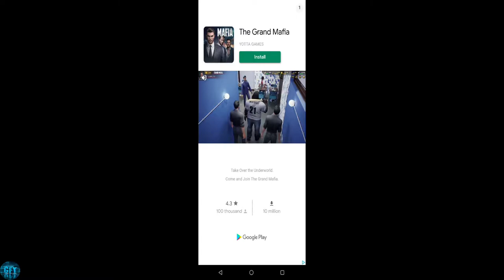WWE Mayhem Female Tournament Arena Fight ( Android / IOS )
About this game:

WWE Mayhem is bigger & bolder than the rest, with fast-paced mobile arcade action and over-the-top moves!
WWE Mayhem New Update Gameplay ( Android / IOS )

Play as John Cena, The Rock, The Man- Becky Lynch, Ronda Rousey, Undertaker, Goldberg and ALL of your favorite WWE Legends and Superstars in this high-flying, in the ring, arcade action game. Take your WWE Superstars to the next level in weekly WWE RAW, NXT and SmackDown Live challenges! Compete on the Road to Wrestlemania and lead your WWE Champions and Superstars to victory in WWE Universe.

Play through epic and marvel wrestling matches between WWE Legends and WWE Superstars to determine the greatest of all time, each with their own Signature Moves and Super Specials.

SPECTACULAR ROSTER
Choose from an ever-growing roster of WWE Superstars and WWE Legends, including: John Cena, The Rock, Andre the Giant, Triple H, Xavier Woods, AJ Styles, Stone Cold Steve Austin, Roman Reigns, Randy Orton, Sting, Seth Rollins, Jinder Mahal, Big E, Fiend, Charlotte Flair, Bayley, Asuka, Alexa Bliss, and many more immortals.

Each WWE Legend and WWE Superstar boasts a distinctive and highly stylized look, adding to the overall spectacle and atmosphere.

6 DISTINCTIVE SUPERSTARS CLASSES:
Elevate the WWE Action with 6 distinctive character classes. Create a supreme WWE Superstar squad from BRAWLER, HIGH FLYER, POWERHOUSE, TECHNICIAN, WILDCARD & SHOWMAN. Each class comes with unique strengths and fighting advantages.

TAG TEAM AND WEEKLY EVENTS:
Build your roster of mighty WWE Superstars and join forces with other champions in TAG-TEAM match-ups. Play action-packed EVENTS in sync with real world WWE Live shows like Monday Night RAW, SmackDown Live, Clash of Champions PPV, and monthly Title events.

NEVER BEFORE SEEN REVERSALS:
Time your reversal perfectly to turn a loss into win! Build your special attack meter throughout the clash and utilize it as a brutal special move or REVERSAL. Be careful though – your reversals can be reversed!
PLAY WITH YOUR FRIENDS IN LIVE EVENTS AND VERSUS MODE:
Build your defense with your favorite WWE Superstars and Challenge your friends in Versus Mode. Take your experience to the next level by adding additional WWE Legends and Superstars to your team.

ALLIANCE & ALLIANCE EVENTS
Journey through Unique Quests and Battles through classic WWE exciting storylines.

Team up with your friends and other Mayhemer's to build the strongest Alliance
Strategize and Battle to the top of the Alliance Events to earn exclusive Alliance rewards
REWARDS & BOUNTIES:
Aim for the ultimate prize – The WWE Championship Title, to gain precious Bonus Rewards with each win. Open your Lootcases to unlock new Character Classes, Gold, Boosts, special prizes, and even high-level WWE Superstars!